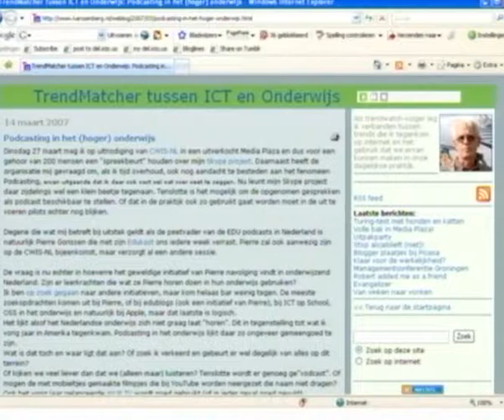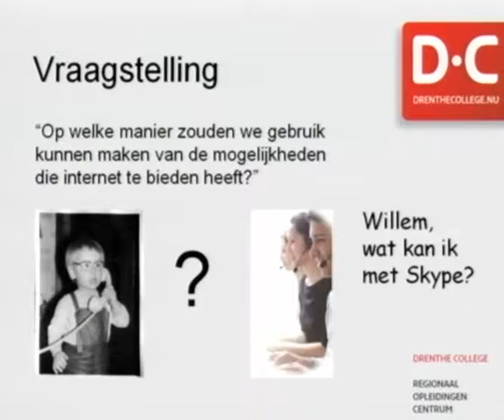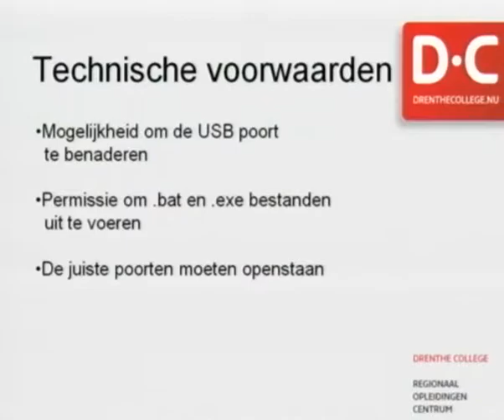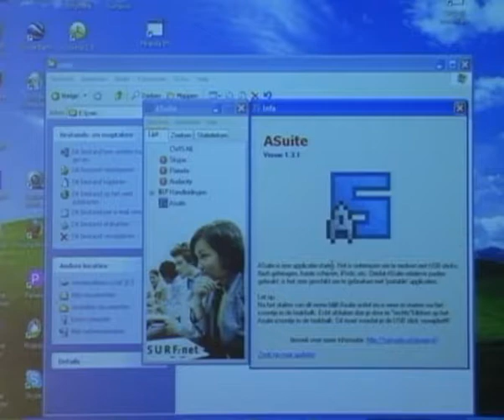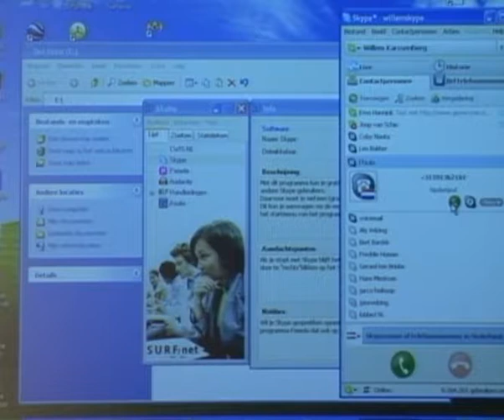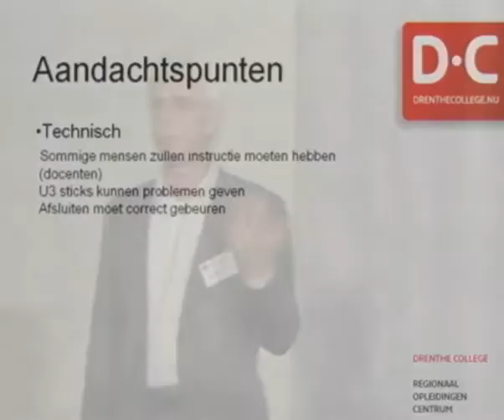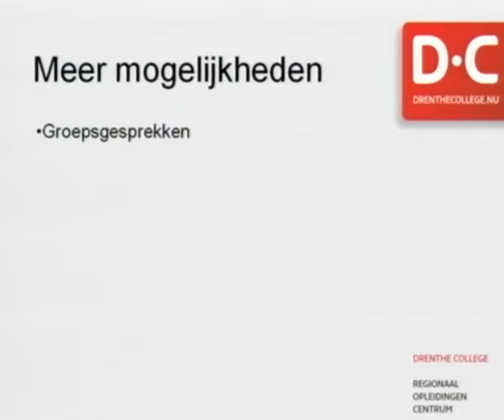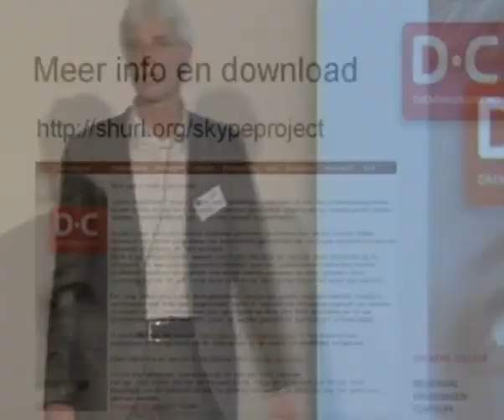This call is being recorded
Presentatie voor CWIS-NL op 27 maart 2007 bij Media Plaza in Utrecht.
Een demo over het gebruik van Skype en Pamela voor het opnemen van telefoongesprekken als vervanging van het klassikaal inplannen van lessen voor het voeren van telefoongesprekken.